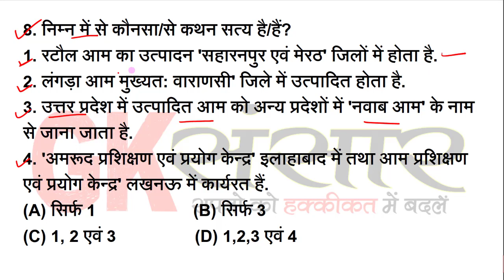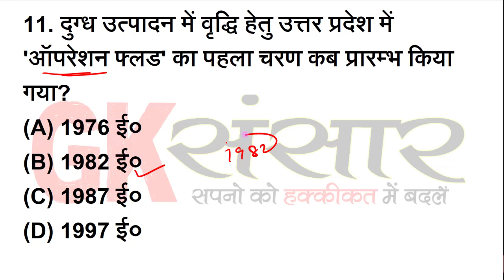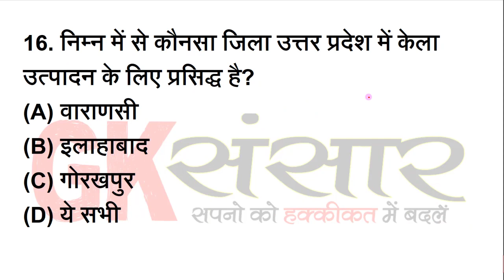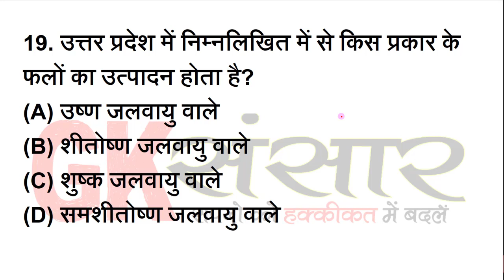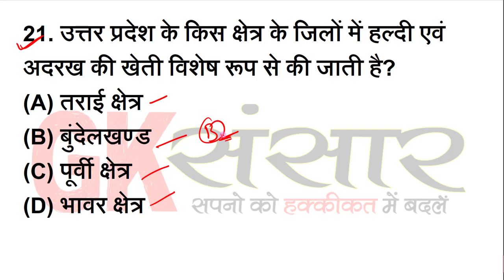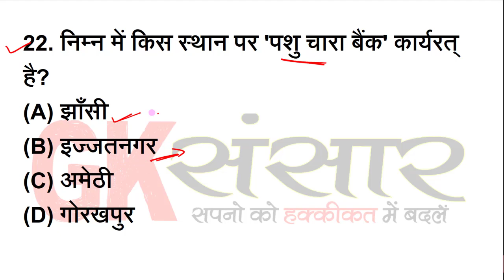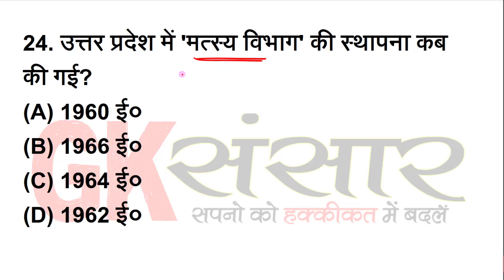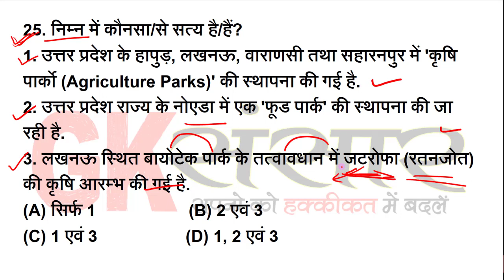उत्तर प्रदेश स्पेशल || UP SPECIAL TOP 25 QUESTIONS || UP GK UP AGRICULTURE || UP SUPERTET UP GK